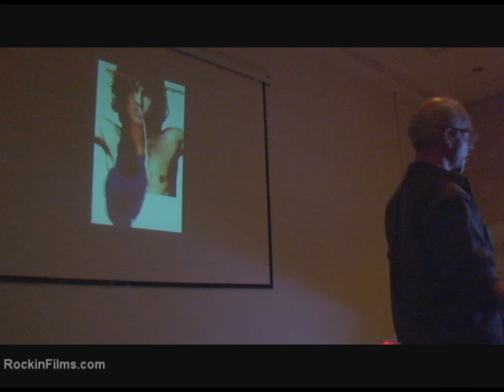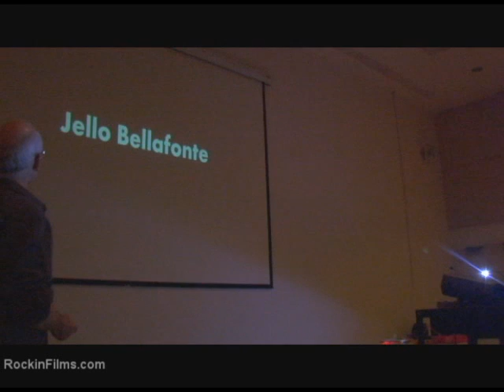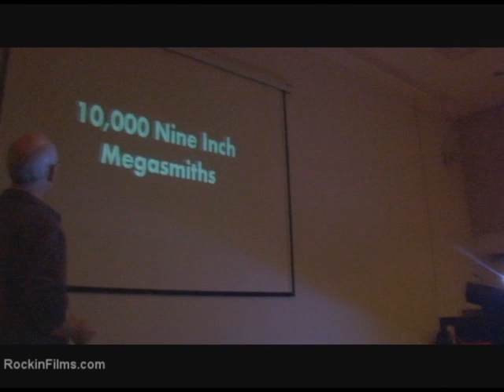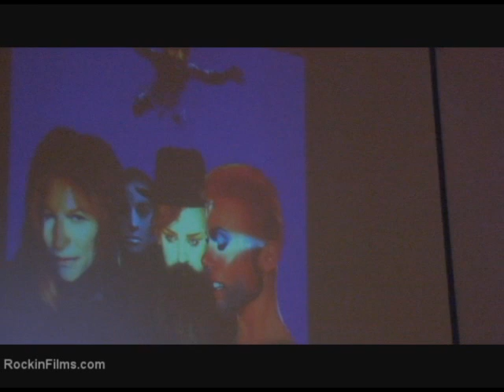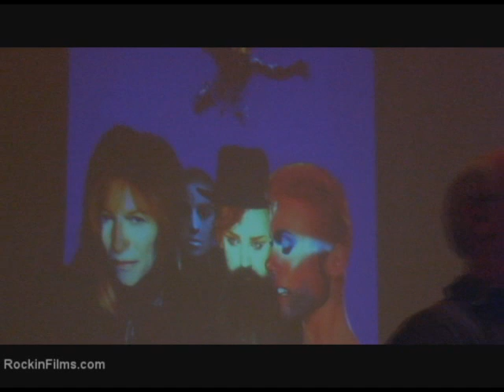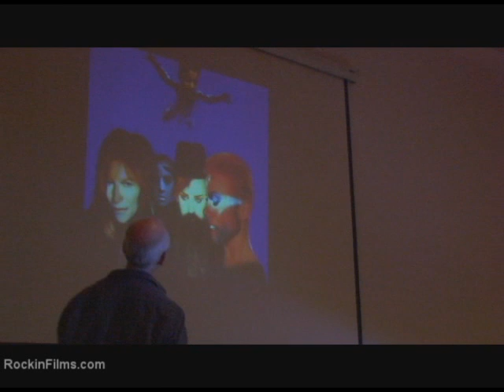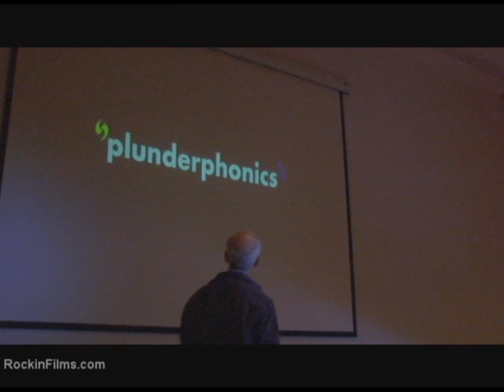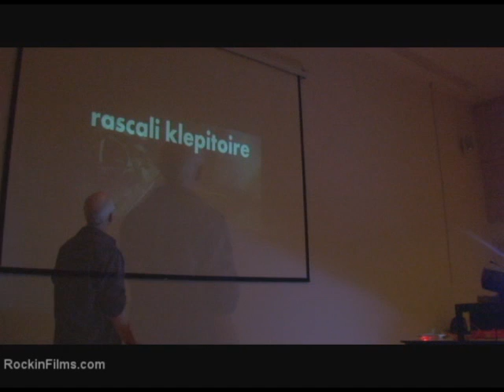John Oswald OCAD Talk Oct. 2010 - part 3/5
He's a pioneer of sampling and the audio cut-up. Plunderphonics, Negativland, Burroughs, Michael Jackson, etc. Sorry for the bad audio, as it was noisy in there and he was not lav'd. Video by David Sloma for Rockin' Films